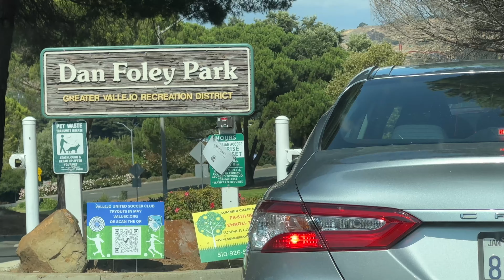Morris & Katelyn’s Wedding Ep.1